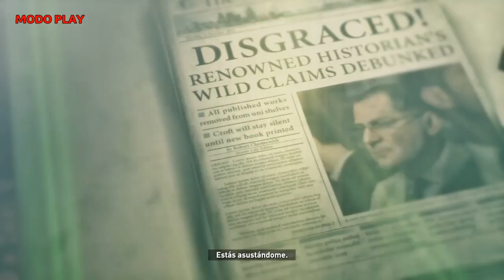RISE OF THE TOMB RAIDER : EN ESPAÑOL.(PARTE 3) UN OSO EN NUESTRO CAMINO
SIGUEN APARECIENDO ENEMIGOS DE LA TRINIDAD Y ADEMAS EL OSO ESTA EN NUESTRO CAMINO Y DEBEMOS ACABAR CON EL